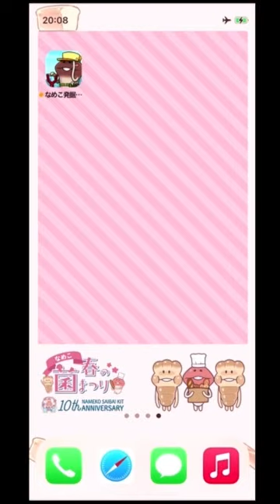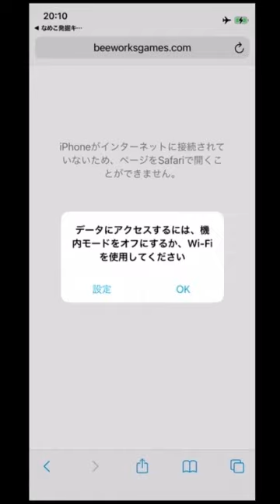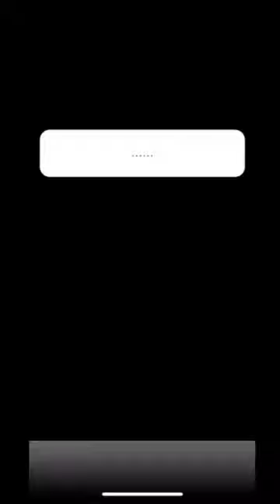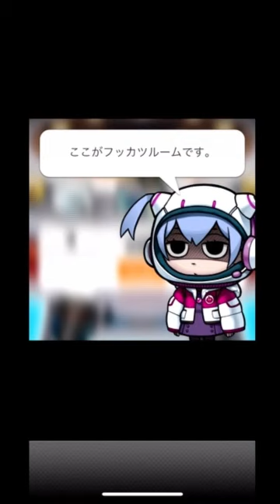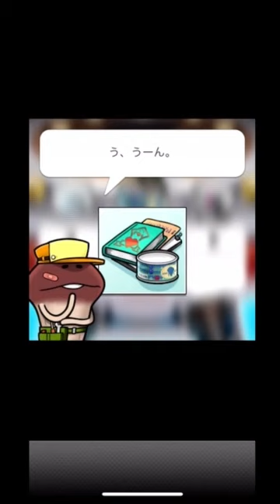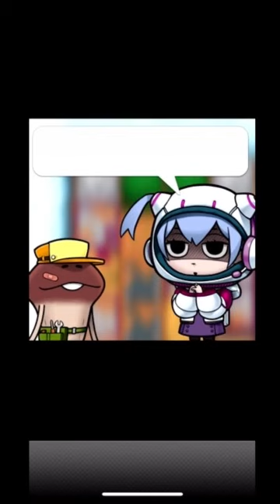【Mirrativ（ミラティブ）】ゲーム実況に挑戦してみた！【なめこ発掘キット】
今回遊んだアプリは...『なめこ発掘キット』！
みんなも一緒に発掘してみてねー！

▼『なめこ発掘キット』アプリストアはこちら

2022年3月24日〜4月7日までMirrativ内では「なめこ発掘キット」のキャンペーンを開催中！
期間中に配信アプリ設定をして「なめこ発掘キット」の配信や視聴をしてみよう！
Mirrativ内で使用できるコインをたくさんGETできるチャンス！

クラウドファンディング「なめこ栽培キット なめこ大図鑑刊行プロジェクト」（〜4/3まで）